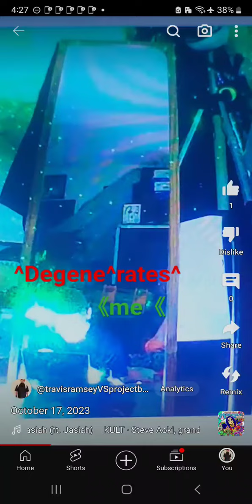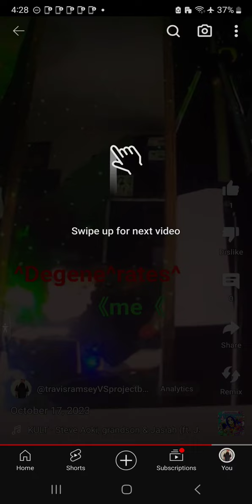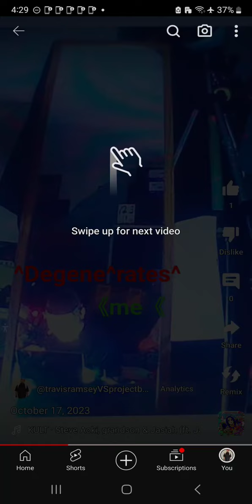May 24, 2024